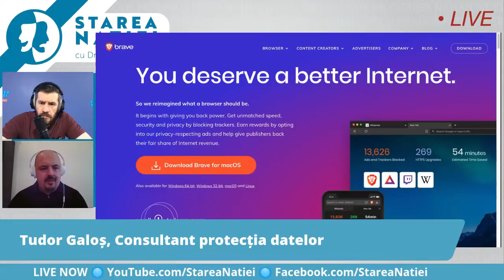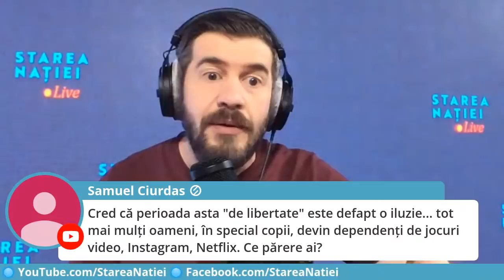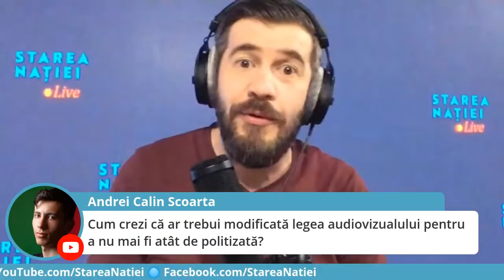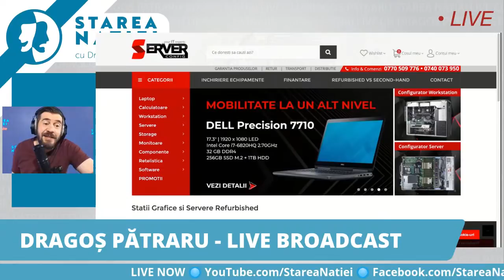Dragoș Pătraru - Dialog cu Tudor Galoș | Live Broadcast 11 iunie 2020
Dragoș Pătraru și invitații săi | Live Broadcast 11 iunie 2020

Fii printre prietenii care ne susțin și ai să vezi emisiunea înaintea tuturor În plus, ai Speciala și podcastul, în exclusivitate, incluse în abonament.

Live Broadcast - Dragoș Pătraru în dialog cu:
Tudor Galoș, consultant protecția datelor

Pentru sugestii și reclamații ne puteți găsi la:

Telefon:
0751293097  (de luni până vineri, intre orele 9:00 – 18:00)

MCN - BrandTube Romania: Fii printre prietenii care ne sustin si ai sa vezi emisiunea inaintea tuturor In plus, ai Speciala si podcastul, in exclusivitate, incluse in abonament

Telefon:
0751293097  (de luni până vineri, intre orele 9:00 – 18:00)